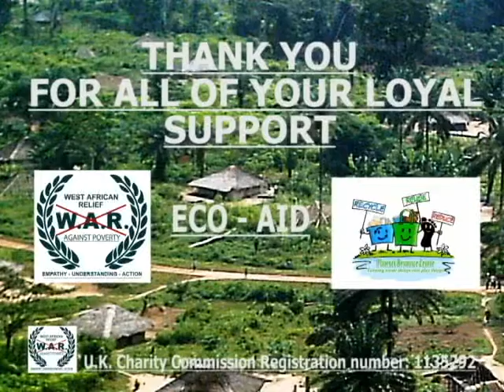SIMON WEBBE TESTIMONIAL TEST 2.avi